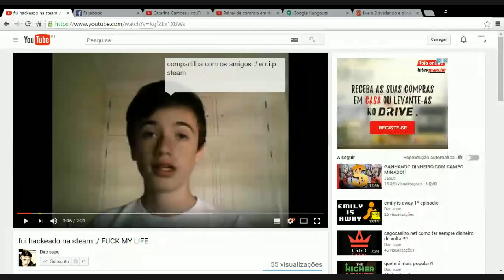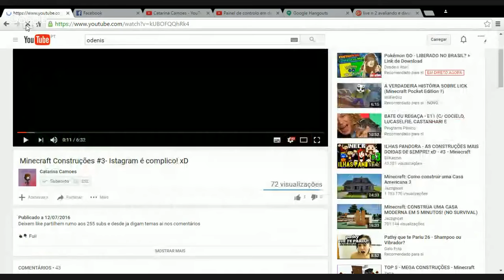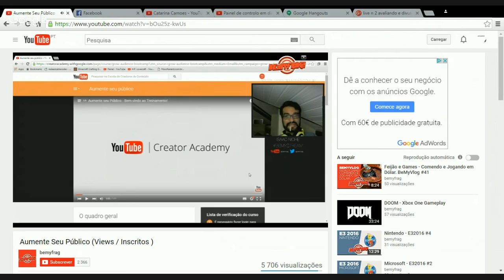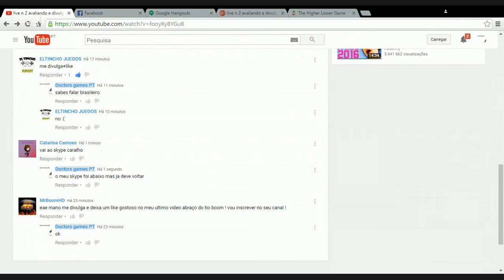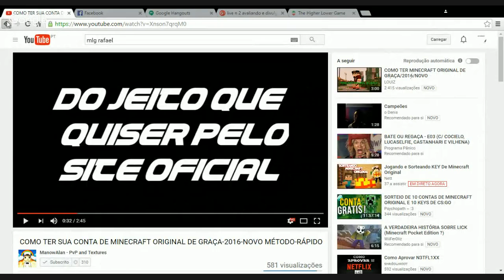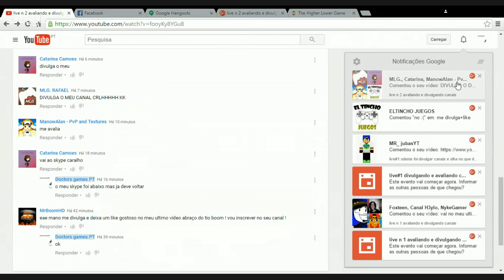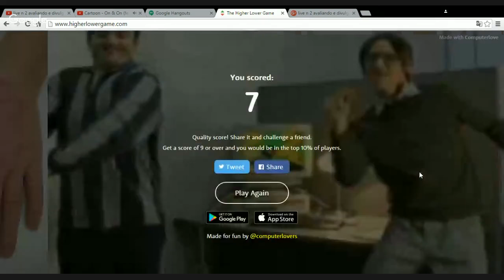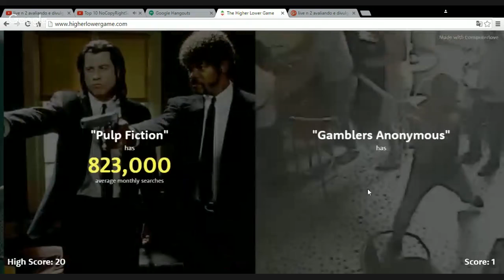live #2 odenis foi fazer live e olha no que deu